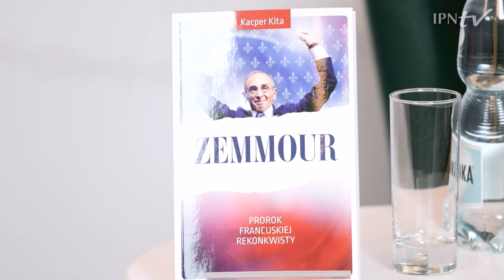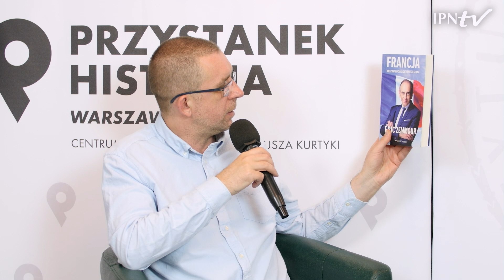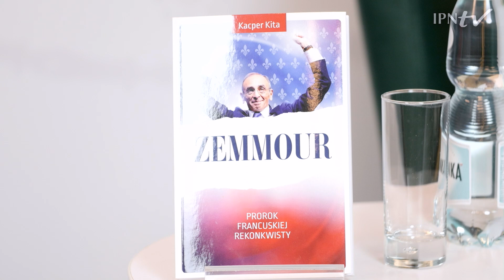RELACJE POLSKO-FRANCUSKIE. SOJUSZE I SPORY – cykl Kulisy historii odc. 65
▶ Jak przez wieki kształtowały się stosunki polsko-francuskie❓ Kiedy alians Polski i Francji był najsilniejszy i jakie były jego mocne strony❓ Czy miał on wystarczające siły by przeciwstawić się rosnącej potędze niemieckiej III Rzeszy?  Co obecnie nas łączy, a co dzieli ❓ Oglądaj naszą dyskusję online i dowiedz się więcej❗

👥 Gościem Rafała Dudkiewicza był Kacper Kita.